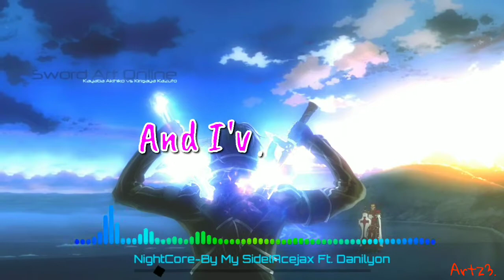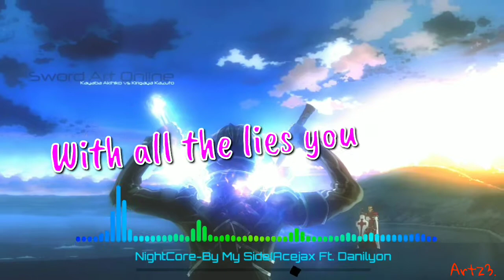By My Side [NightCore] Lyrics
App I Use It:
✔️Avee Player(BackGround)
✔️Alight Motion(For The Lyrics)